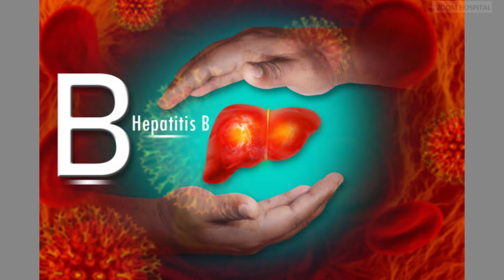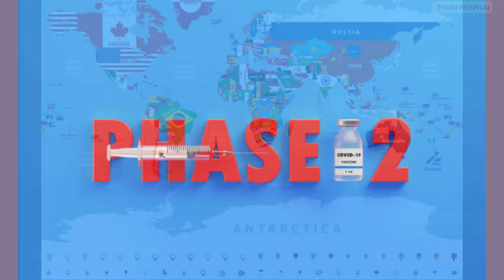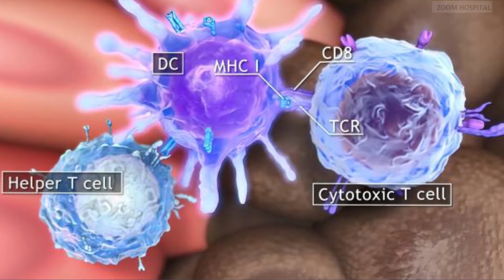TherVacB Vaccine for Chronic Hepatitis B Cure and treatment Now in clinical trials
At last, the long awaited therapeutic vaccine for chronic hepatitis B called TherVac B is here to start the first clinical trial
The therapeutic vaccine, TherVac B, has been developed with the precise goal of eliciting the type of immunity necessary to eradicate Hepatitis B, encompassing a wide range of over 95% of hepatitis B virus strains globally

The initiation of the first clinical trial marks a significant milestone for TherVac B. Developed under the auspices of Helmholtz Munich, this phase 1a clinical trial is being conducted at the Division of Infectious Diseases and Tropical Medicine at LMU University Hospital Munich, with the University Medical Center Hamburg-Eppendorf serving as the trial sponsor. The trial aims to evaluate the safety and immunogenicity of this innovative vaccine candidate in healthy volunteers
For those who are interested in participating in the TherVacB trial, you can find out more

This phase 1a clinical trial is conducted at the Division of Infectious Diseases and Tropical Medicine at the LMU University Hospital Munich with the University Medical Center Hamburg-Eppendorf as sponsor of the clinical trial and will investigate the safety and immunogenicity of the novel vaccine candidate in healthy volunteers.